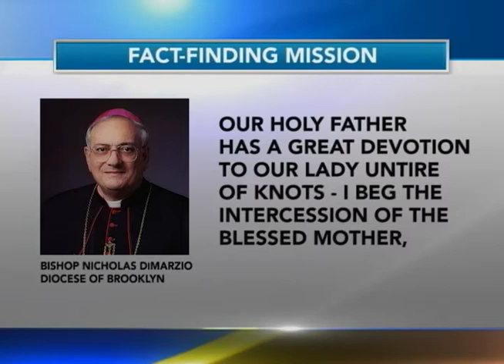Brooklyn Bishop Nicholas DiMarzio Chosen to Head Fact-Finding Mission of Diocese of Buffalo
Bishop Nicholas DiMarzio of Brooklyn has been appointed by the Vatican to conduct an investigation of the troubled Buffalo diocese in New York, where Bishop Richard Malone faces accusations of covering up sexual abuse by priests.

The announcement was made late October 3 by the Brooklyn Diocese, following a request from the papal embassy in the U.S.. A communique from the embassy stated that Bishop DiMarzio would conduct an apostolic visitation, which it described as “a non-judicial and non-administrative process that requires confidentiality.”